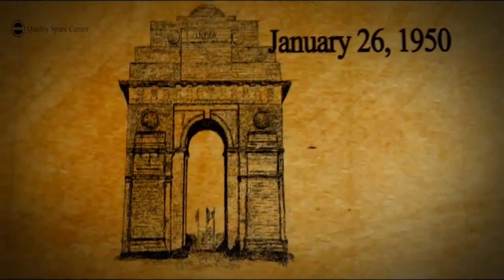औरंगजेब अंसारी | कार्यकर्ता, झामुमो, रंका, गढ़वा | गणतंत्र दिवस की हार्दिक शुभकामनाएं एवं बधाई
औरंगजेब अंसारी | कार्यकर्ता, झामुमो, रंका, गढ़वा | गणतंत्र दिवस की हार्दिक शुभकामनाएं एवं बधाई | Daily News Jharkhand

News Editor- SINDHU SONI
Digital Manager - Maa Mohmaya Media